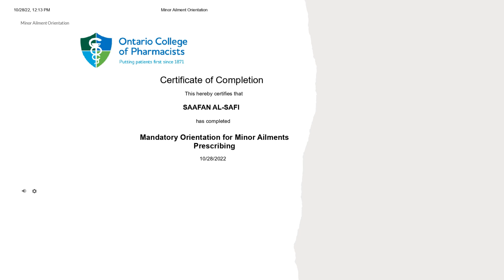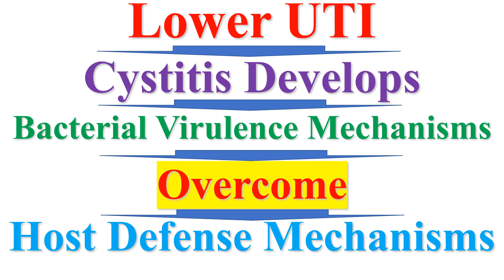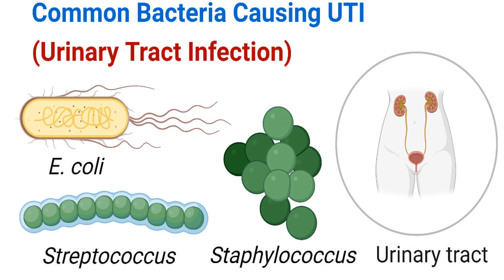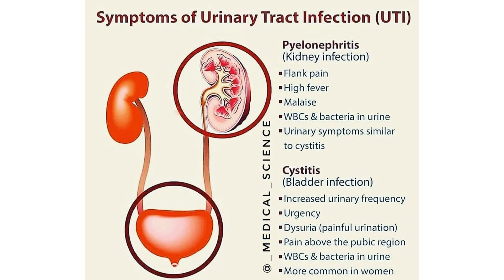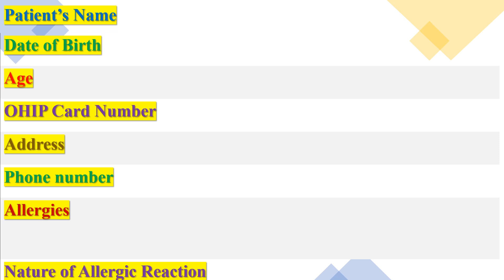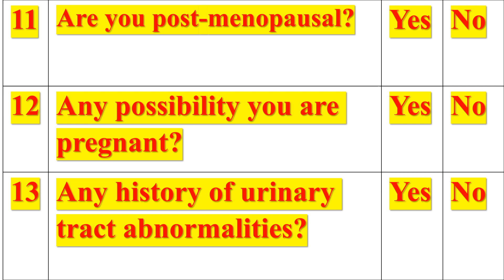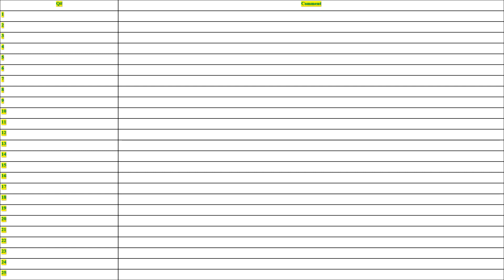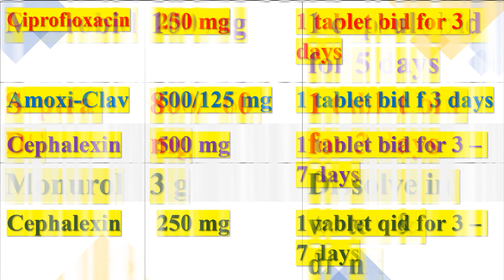An Algorithm for Pharmacists to follow for Uncomplicated UTI Prescribing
A Suggested Prescribing Algorithm for uncomplicated urinary tract infection in females to follow by community pharmacists